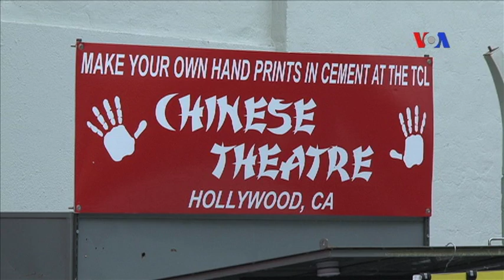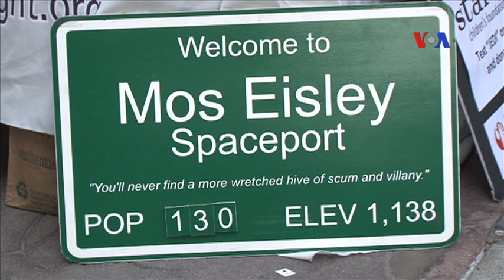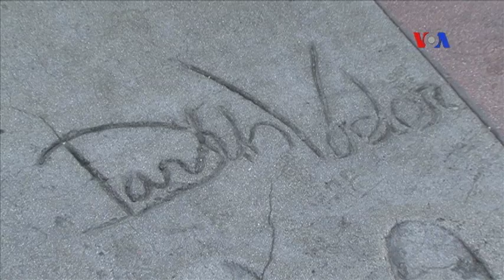Người hâm mộ háo hức chờ xem phim Star Wars mới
Loạt phim Star Wars của nhà làm phim George Lucas là loạt phim nhiều phần thành công nhất thế giới. Bộ phim đầu tiên, A New Hope, phát hành vào năm 1977, là bộ phim có doanh thu cao thứ hai mọi thời đại (đã điều chỉnh lạm phát), sau bộ phim kinh điển Gone With The Wind (Cuốn theo chiều gió) năm 1939. Theo tường trình của thông tín viên Kane Farabaugh của VOA từ Hollywood, người hâm mộ Star Wars và những chủ rạp chiếu phim đều nói rằng bộ phim mới có thể sẽ phá một số kỷ lục mới. Mời quý vị theo dõi.